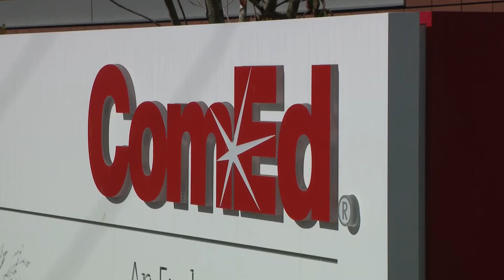ComEd accused of downplaying bribery scheme impact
Attorneys in a class action lawsuit against ComEd said that the utility is trying to pick its own punishment in an admitted bribery scheme.